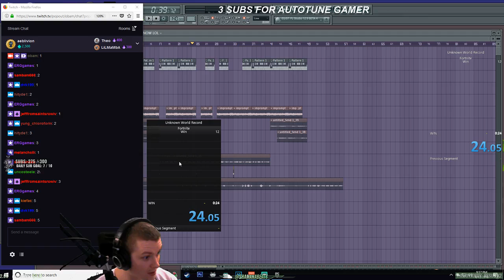I hit the 5 in Shamana's chat count game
essketit